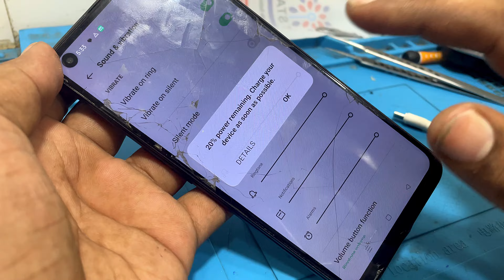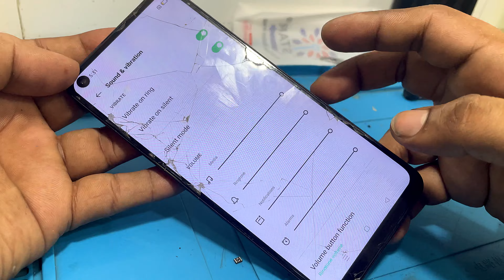oppo a54 automatic switch off problem 2024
oppo a54 automatic switch off problem

क्या आपका ओप्पो A54 अपने आप बंद हो रहा है? यह निराशाजनक समस्या किसी भी समय हो सकती है, लेकिन चिंता न करें, हमने आपको कवर कर लिया है! इस वीडियो में, हम इस समस्या के सामान्य कारणों का पता लगाएंगे और इसे ठीक करने में आपकी सहायता के लिए आसान समाधान प्रदान करेंगे।

Is your Oppo A54 turning off automatically? This frustrating issue can happen at any time, but don't worry, we've got you covered! In this video, we'll explore the common causes of this problem and provide easy-to-follow solutions to help you fix it.

We'll cover:

- Reasons why your Oppo A54 is turning off automatically
- Troubleshooting steps to identify the issue

Watch now and learn how to fix the automatic switch off problem on your Oppo A54!"

( tags )

solved oppo phone automatic switch off problem,automatic on off problem
fix oppo automatically switch off problem
oppo a5s automatic on off problem
how to fix switch off problem
oppo a54 auto restart problem

instagram link :-I'm on Instagram as x_tech__rehan_x. Install the app to follow my photos and videos.